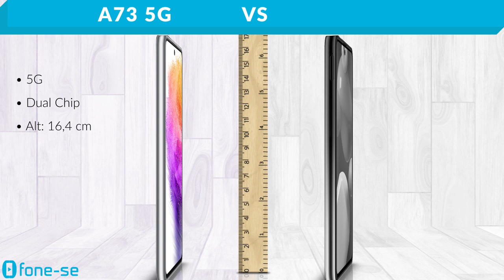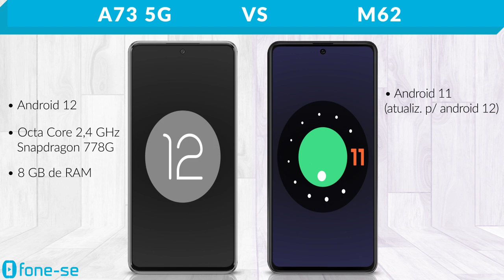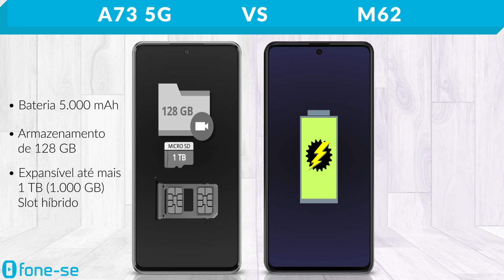A73 5G vs M62 (Comparativo)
Bateria fininha vs Bateria gordona. Confira a ficha técnica do Samsung Galaxy A73 5G e do Samsung Galaxy M62, uma comparação de tamanho exclusiva (3D), e muito mais.

Links para comprar:

(A73 5G)

Pergunta:
Vocês já se acostumaram a usar celulares com mais espessura ou ainda preferem usar um mais fininho?